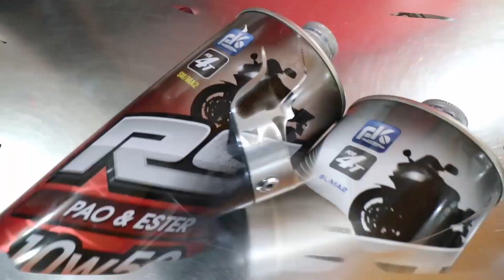Proses pasang YSS G-Plus di Honda Scoopy ||| Andrea Varenz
~ Kali ini yang dibahas adalah Proses pasang YSS G-Plus di Honda Scoopy (karbu).

(untuk info harga, silakan langsung Whatsapp saya dibawah ini)

● Gear =
Mic : Rode Mic (Video Micro, Rycote Mic Pro, Wireless GO, Lavalier Plus)
Apps : Adobe Premiere Pro, Adobe After Effects, Adobe Photoshop